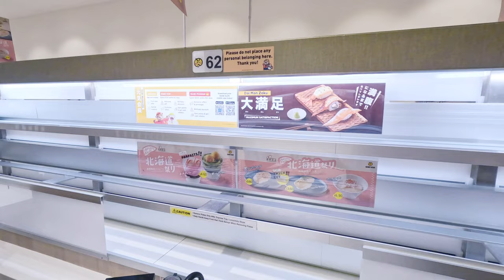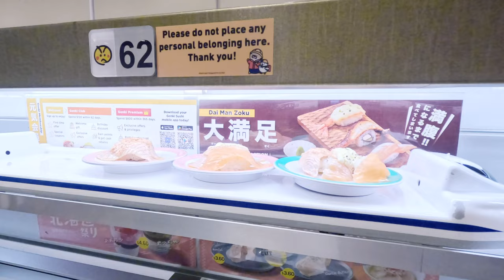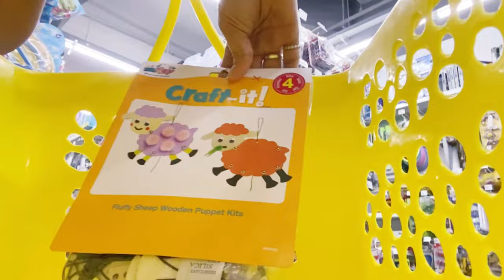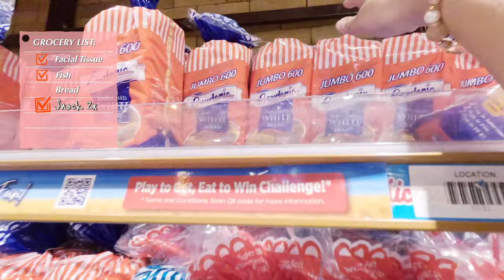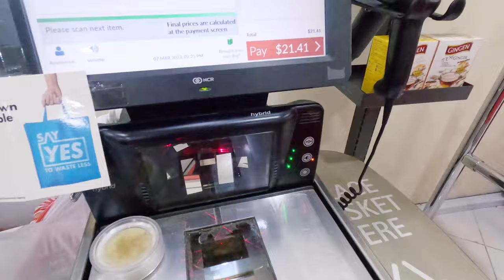VLOG 7 - Toys ‘R Us |Taekwondo and Gym Class of My Kids | Grocery Time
Thank you for visiting my channel. In today’s vlog, we’ll show you my kid’s activities during the school break. My son is doing taekwondo while my daughter just started her gymnastics class. But first, we’ll take you to Singapore's best and most affordable sushi place.